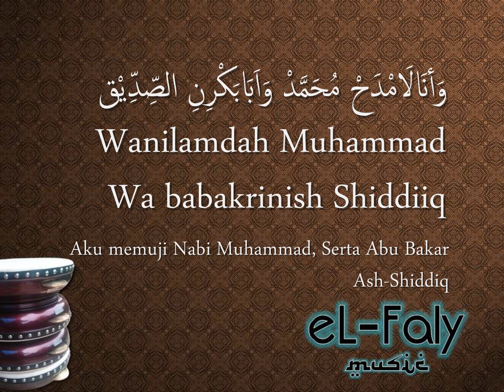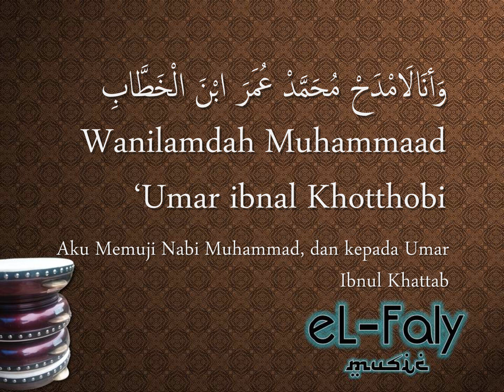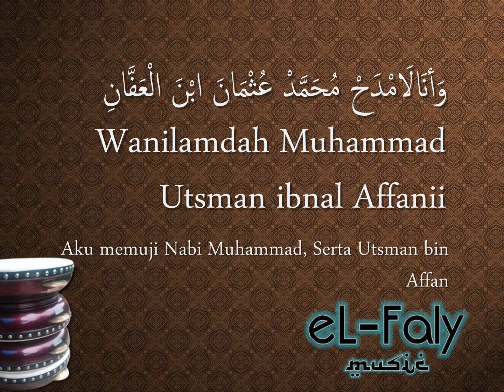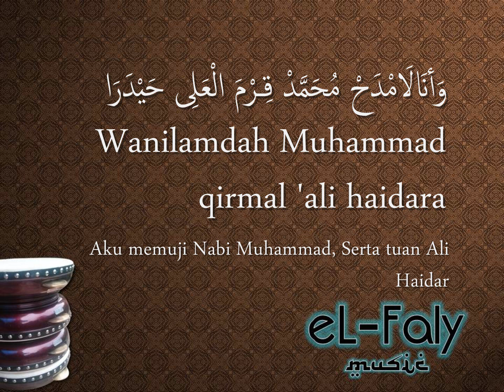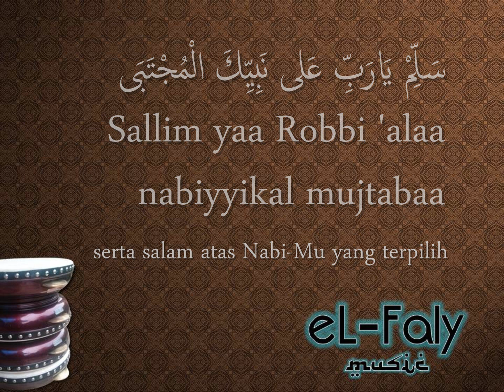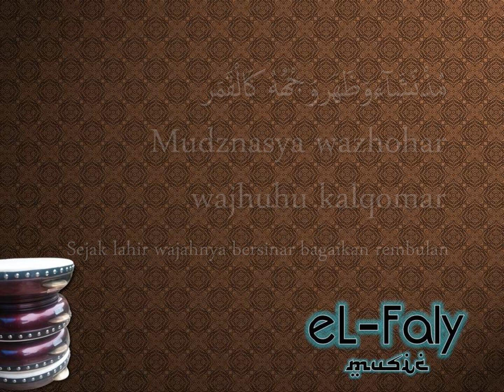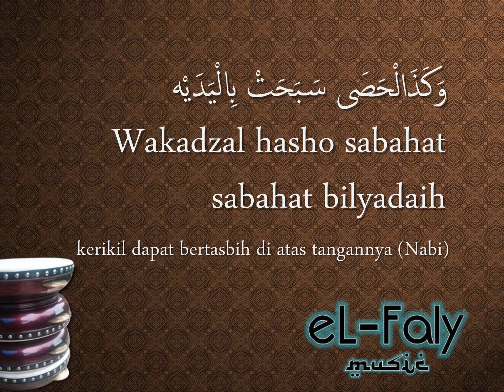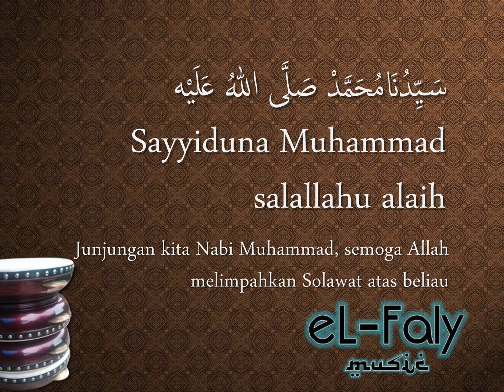Madaihuna hadroh Only Karaoke instrumental - Maula ya sholli 'ala | مولاي صل على حبيبك المصطفى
Madaihuna hadroh karaoke hadroh only  - Muala ya sholli 'ala habibikal musthofa | مولاي صل على حبيبك المصطفى

Maulaya sholli 'ala habibikal musthofaa
Sallim yaRobbi 'alaa nabiyyikal mujtabaa
Sallim yaRabbi 'alaa nabiyyikal mujtabaa

Wanilamdah Muhammad Wa babakrinish Shiddiiq
Khoiros Shodiqi Shiddiqi Saiyyidil Khulafaaa
Narjumin Fadhliil Maulaaa An’imlana Bissyifaa

Wanilamdah Muhammaad ‘Umar ibnal Khotthobi
Mubassyaron Bil jannah Wabil ‘Adli Syahiiroon
Narju min Fadhlil Maulaaa Asliih Bihi Haalanaaa

Wanilamdah Muhammad Utsman ibnal Affanii
Kanzul Haya Wal Imaan Wa Muusytaka Dhu’afaa
Narjumin fadhlil maula Iqdhi hawa ijanaaaaa

Wanilamdah Muhammad qirmal 'ali haidara
Shihronnabiyyil wali wasayyidassyurafa
Narju min fadhlil maula farrij bihi hammana

Albasyirun nadzir wassiraajulmunir
Albasyirun nadzir wasirajulmunir
Sayyiduna Muhammad salallahu alaih
sollallahu ‘alaih

Mudznasya wazhohar wajhuhu kalqomar
Mudznasya wadhohar wajhuhu kalqomar
Syar'uhu intasyar wanadda'i ilaih
wanadda'i ilaih

Ja-abilmu’jizat mitsla zajrinnabaat
Ja'abilmukjizat misla zajrinnabaat
Wakadzal hasho sabahat sabahat bilyadaih
sabahat bilyadaih